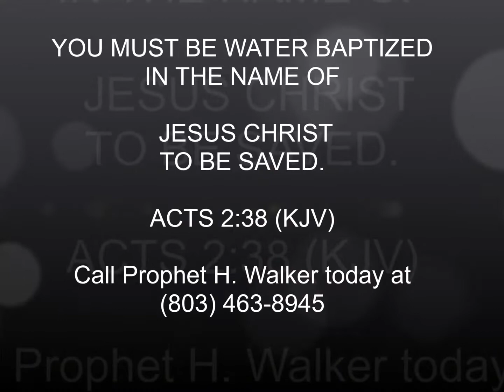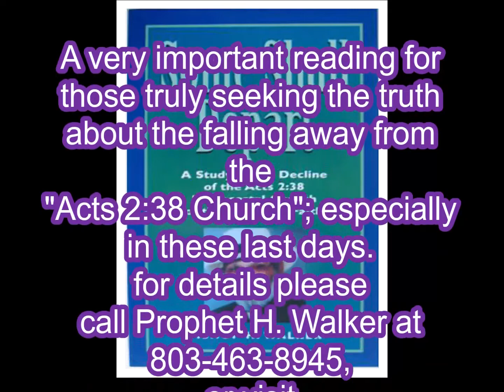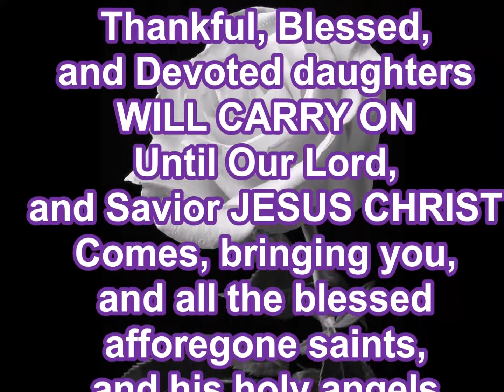"SPIRIT OF ERROR PART 1"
3-2-2022, WEDNESDAY ADULT BIBLE CLASS PANEL MUST SEE!!! ENTITLED, "SPIRIT OF ERROR PART 1". PROPHET H. WALKER, GOD'S FINAL MESSENGER, HOSTS, AND TEACHES WITH THE PANEL OF SAINTS WHO UNFOLD THE DEEP THINGS OF GOD CONCERNING THE SPIRIT OF ERROR IN THE WORLD TODAY THAT IS DECEIVING MULTITUDES INTO THE LAKE OF FIRE.